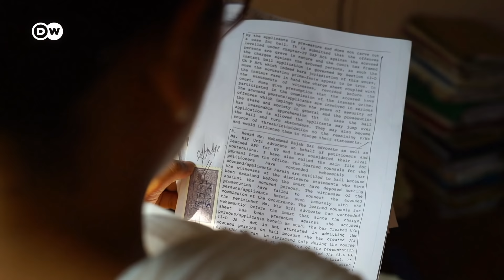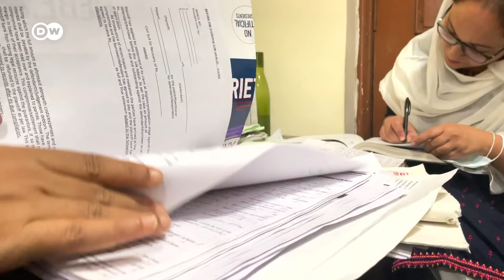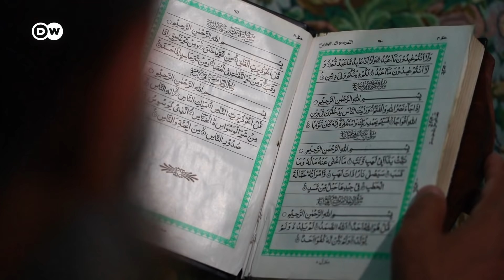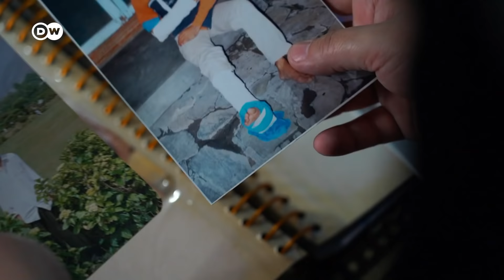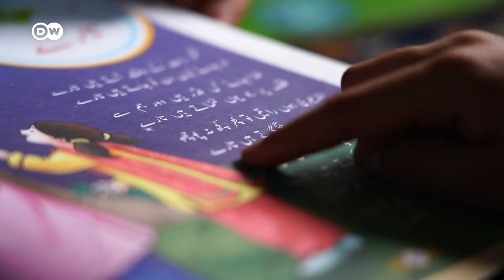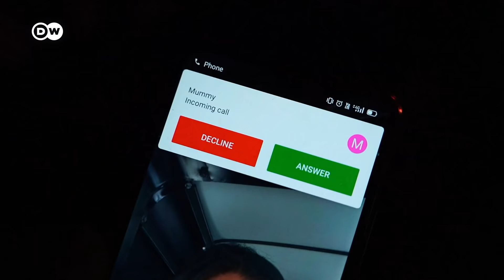ريبورتاج | كشمير: المحامية المناضلة | وثائقية دي دبليو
تمارس المحامية مير أورفي عملها في منطقة حساسة، فكشمير إقليم تتنازع عليه باكستان والهند منذ عشرات السنين.
منذ عقود والقوتان النوويتان باكستان والهند تتنازعان على إقليم كشمير. نزاع انفجر مرات عديدة إلى صراع مسلح زاد التوتر في العالم. ظروف هذا النزاع تبدو واضحة في تصرفات السلطات على الجانب الباكستاني والهندي. ففي الهند وخاصة بعد وصول رئيس الوزراء مودي إلى الحكم، ازدادت القبضة قسوة على المختلفين في الرأي. أمر دفع المحامية الهندية مير اورفي إلى مساندة الملاحقين من قبل السلطات الهندية وتقديم الدعم القانوني لهم. مخاطرة قد تكلف المحامية المناضلة الكثير...لكنها لا تأبه بالعواقب. ريبورتاج: مانيرا شاودري - شريق احمد

ـــــ
 دعوة للحوار لدى دي دبليو: